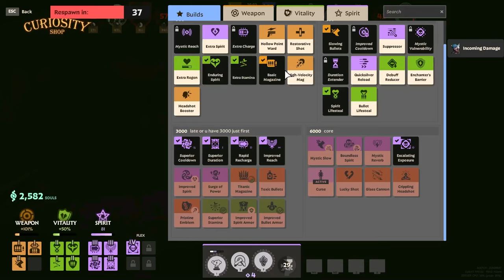Nuking the Map With Spirit Bomb Ivy Build!